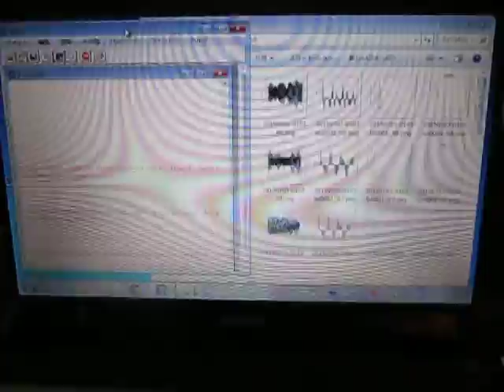超音波の音圧測定解析 Measurement and Analysis of Ultrasonic Wave